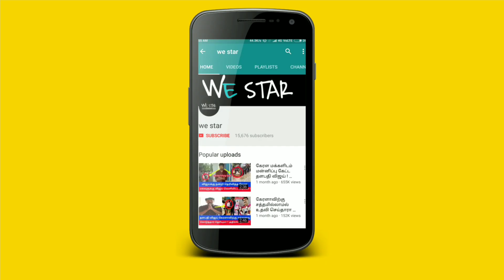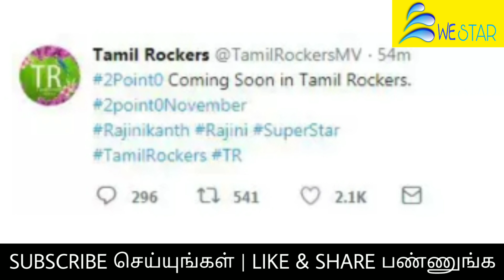2.0 படத்திற்கு மிரட்டல் விடுத்த TAMILROCKERS ! அதிர்ச்சியில் 2.0 படக்குழு ! ஷங்கர் என்ன செய்கிறார் ?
2.0 படத்திற்கு மிரட்டல் விடுத்த TAMIROCKERS ! அதிர்ச்சியில் 2.0 படக்குழு ! ஷங்கர் என்ன செய்கிறார் ?

#2.0Teaser #2.0Movie